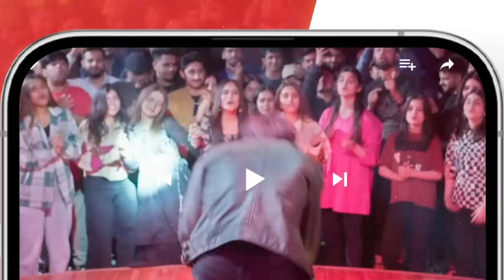Bewaquf Larki Tum Ne Kya Kardiya..! tubaanwar shahzadnoor - Dil Pe Zakham - HUM TV